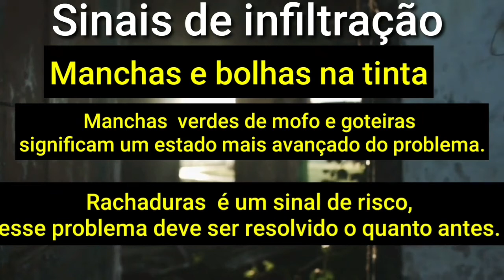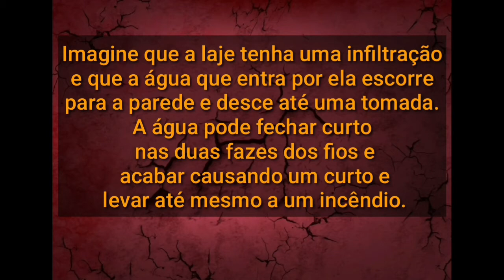SUA CASA PODE PEGAR FOGO SE VOCÊ NÃO FIZER NADA!! 😱🔥🔥🔥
Você sabia disso ? Comente abaixo se sim ou não, se tem ou não esses problemas em casa.

SE ISCREVA ! Novidades sempre !